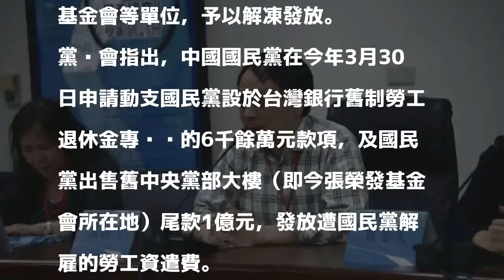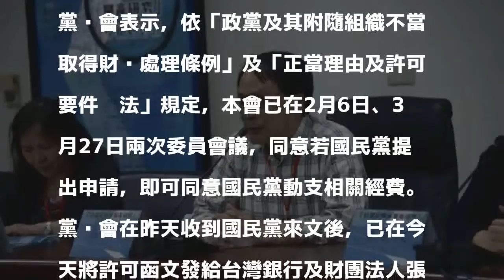黨產會解凍1.6億元 讓國民黨發放黨工資遣費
〔記者陳鈺馥／台北報導〕中國國民黨積欠解聘黨工資遣費多時，卻遲未依法向黨產會提出申請動支，工會代表在本周二會見國民黨秘書長曾永權協調後，國民黨本週五正式向黨產會提出申請動支1億6千萬元；黨產會今（31）表示，今日已將許可函文發予台灣銀行及財團法人張榮發基金會等單位，予以解凍發放。

發表評論評論如下。